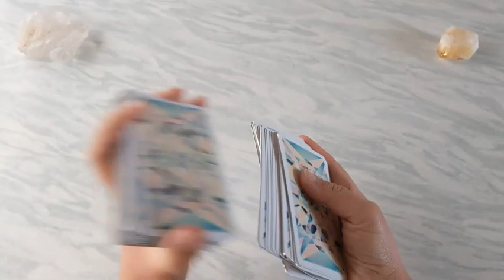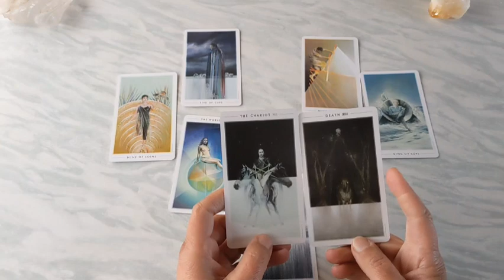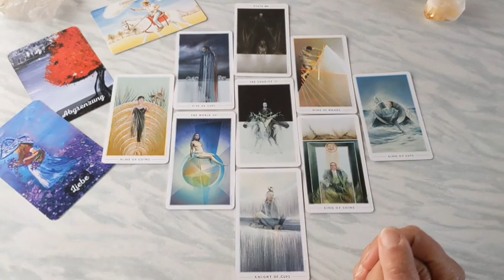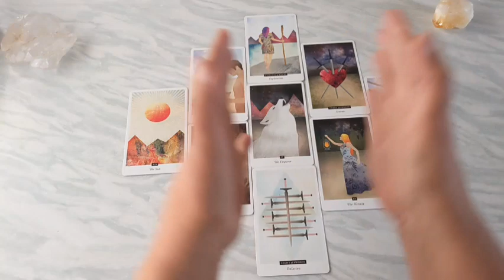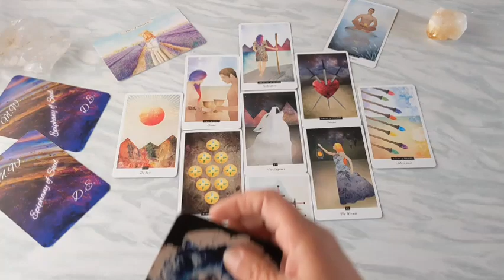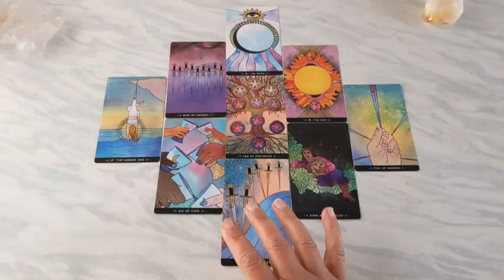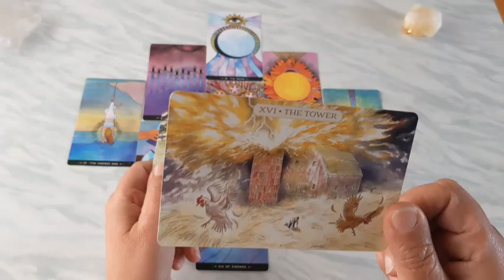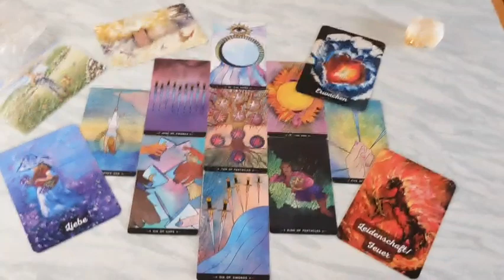🌼 Welche ENERGIE schwirren um dich herum 💫 In welchen ENERGIEN steckst du 💫 Zeitloses Auswahl-Orakel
00:28 Thema
02:34 Kartenlegung 1
18:49 Kartenlegung 2
36:06 Kartenlegung 3

Dies ist eine Kartenlegung (zeitlos) mit Zeitqualität, Möglichkeiten, Herausforderungen und Tendenzen bzgl. deiner Geschichte, des Themas, der Situation die du bitte in die Legung mit rein bringst.

Meine Kartenlegungen dienen der Unterhaltung und ersetzen keinen professionellen Rat eines Psychologen, Therapeuten, Arztes oder Mediziners. Sie ersetzen auch keine rechtliche Dienstleistung. Der Zuschauer handelt eigenverantwortlich. Er ist für sein Handeln und seine Entscheidungen selbst verantwortlich.

Viel Freude 💚🌻

Bild: Karte "Two of Wands" vom "The Pastoral Tarot" (Lisa Hunt & Lynn Araujo)